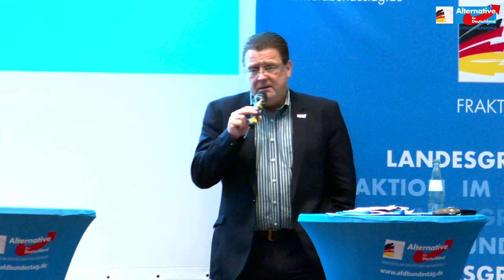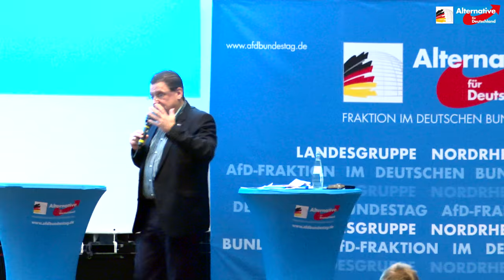Putsch durch Merkel in Thüringen! - Stephan Brandner - Bürgerdialog in Leverkusen